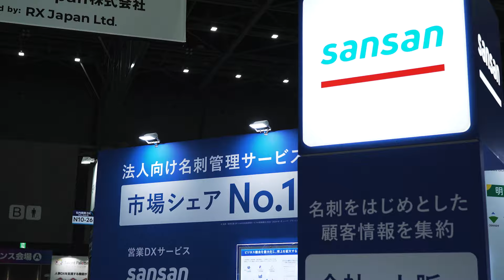Japan IT Week｜Japan DX Week｜営業・デジタルマーケティング Week｜EC・店舗 Week｜中部地方最大*のIT・DX分野を網羅！‹7/17(水)-19(金)›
ポートメッセなごや にて開催中！2024年7月19日17時まで

Japan IT Week 【名古屋】
Japan DX Week 【名古屋】
営業・デジタルマーケティング Week 【名古屋】
EC・店舗 Week 【名古屋】

生成AI/DX推進/データ活用/アプリ開発/情報セキュリティ/IoT/エッジコンピューティング/デジタルマーケティング/営業DX/店舗DX/ECソリューションなど
IT・DX・AIに関する製品やサービス 、ソリューションが一堂に集結！

‹日時›
2024/7/17(水)-19(金)10:00～17:00
ポートメッセなごや
入場無料（要来場登録）
★来場登録（無料）≫

★【特別企画】PR TIMESコネクティングステージ≫

★【特別企画】製造業デジタル化DX事例特集≫

営業・デジタルマーケティングWeek
EC・店舗Week

*中部地方最大…同種の展示会との出展社数、製品展示面積の比較。出展社数は同時開催展・共同出展社も含めた最終的な見込み数であり、増減の可能性があります。